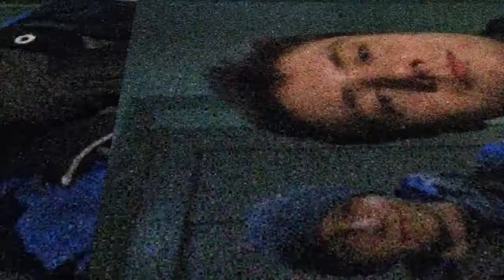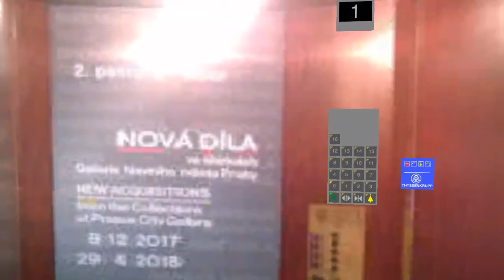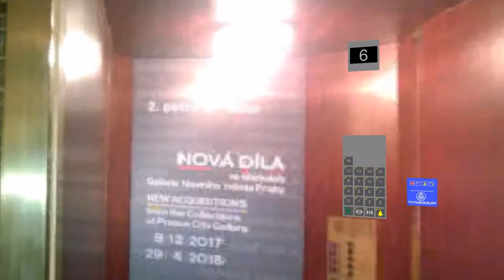Let's play Skyscrapersim BENO edition - mapa by Zremb Kar